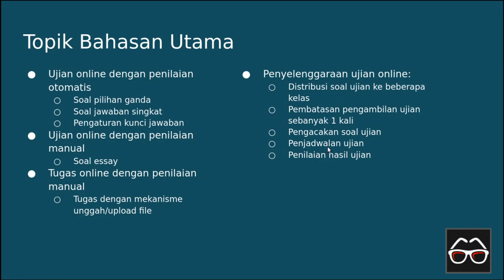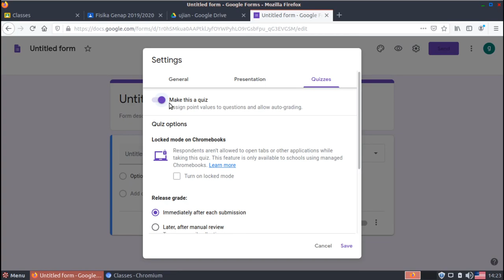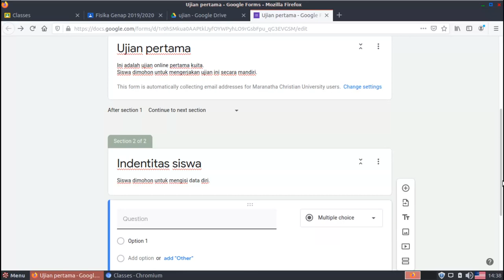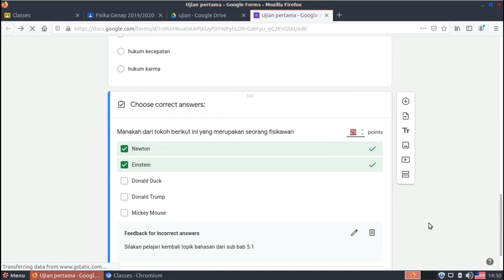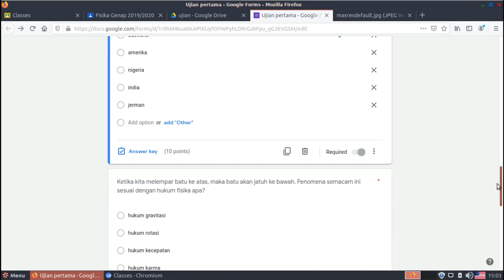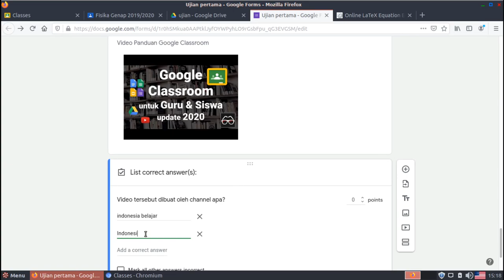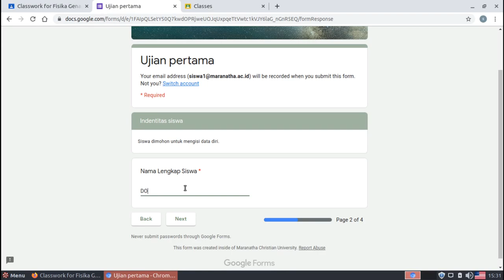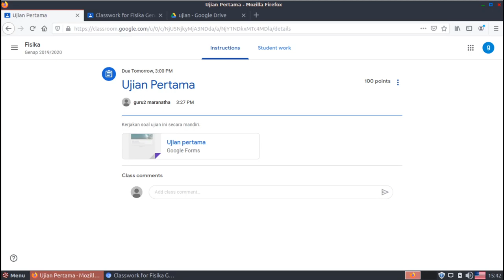Panduan Membuat Ujian Online dengan Google Classroom (update 2020) bagian 1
Video ini bertujuan untuk memandu para pendidik (e.g., guru, dosen, pengajar) dan juga peserta didik (e.g., siswa, pelajar, mahasiswa) untuk menyelenggarakan quiz/ujian online dan juga distribusi tugas online dengan bantuan Google Classroom.

Materi pembahasan dalam video panduan bagian 1 ini mencakup:

- Pengaturan Google Form sebagai form ujian online
- Pembuatan soal ujian online dengan Google Form:
    - Membuat form ujian dengan menyertakan identitas siswa
    - Membuat soal pililhan ganda: multiple choices single answer
    - Membuat soal pililhan ganda: multiple choices multiple answers
    - Membuat soal jawaban singkat/pendek: short answer
    - Membuat soal dengan ilustrasi gambar
    - Membuat soal dengan menyertakan rumus/formula/notasi matematika
    - Membuat soal dengan menyertakan video
    - Membuat kunci jawaban untuk tiap soal
    - Pengaturan bobot nilai untuk tiap soal
    - Menyertakan umpan balik pada soal
- Pengaturan pengacakan/shuffle pada soal ujian:
    - Pengacakan urutan kemunculan soal
    - Pengacakan urutan pilihan jawaban (untuk soal pilihan ganda)
- Pembatasan akses pada ujian online:
    - Pembatasan akses ujian hanya untuk peserta didik terdaftar
    - Pembatasan jumlah pengambilan ujian hanya satu kali untuk tiap siswa
- Penyelenggaraan ujian online dengan Google Classroom:
    - Penjadwalan ujian
    - Proses pengerjaan soal ujian oleh siswa
- Manajemen nilai ujian:
    - Import nilai dari Google Form ke Google Classroom
    - Evaluasi hasil pekerjaan siswa pada Google Form